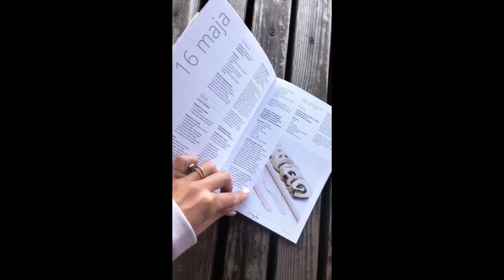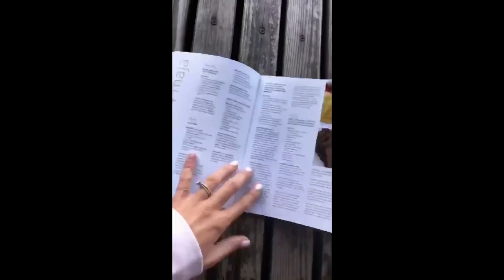OBÓZ ANI LEWANDOWSKIEJ | Co zrobiła Klara? ❤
Od niedzieli w Dojo Stara Wieś trwa już kolejny obóz Ani Lewandowskiej. Tym razem to nie sama trenerka wzbudza największe zainteresowanie, a jej córka Klara. To co zrobiła przeszło nasze najśmielsze oczekiwania.

Dołącz do myfitnessteam!

Obserwuj nas na bieżąco!